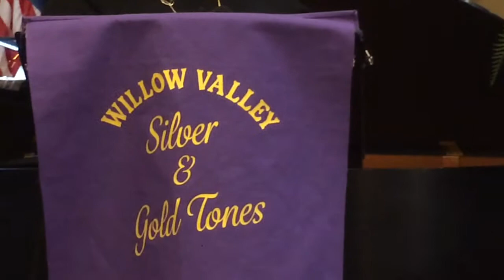“I Left My Heart in San Francisco”‘ Janelle&Willow Valley Silver&Gold Tones Band,4/6/2018